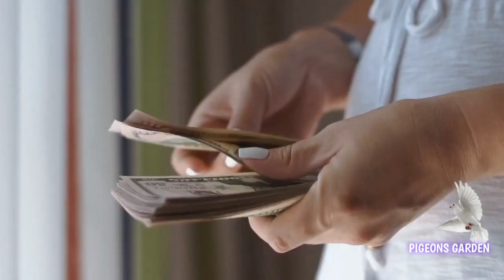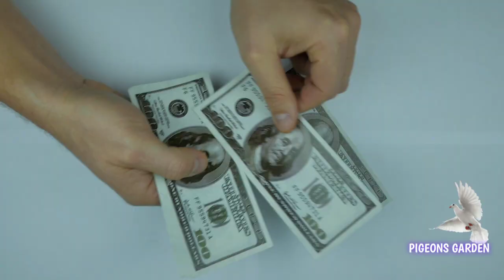குறைந்த செலவில் அதிக லாபம் ஈட்டுவது எப்படி?? || இந்த ஒரு புறா BREED இருந்தா போதும் மாதம் 10,000 வரை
FRIENDS THANKS FOR SUPPORTING ME